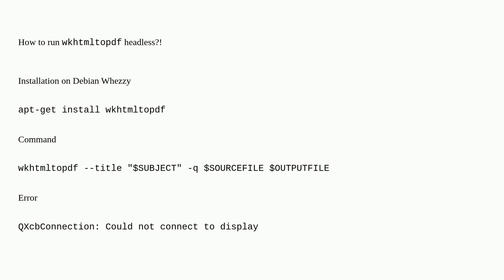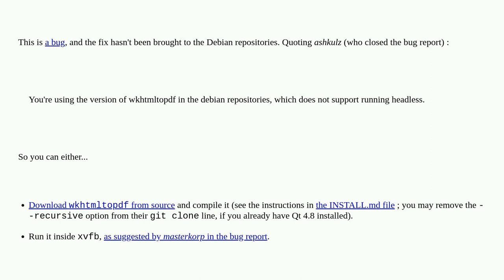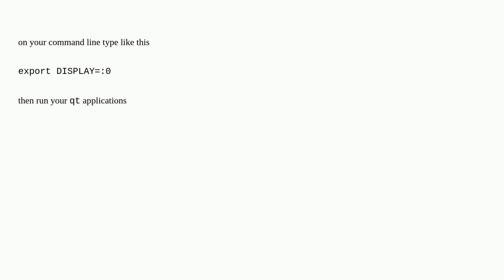Unix: wkhtmltopdf - QXcbConnection: Could not connect to display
wkhtmltopdf - QXcbConnection: Could not connect to display

A special thanks goes out to the awesome community

  linux debian